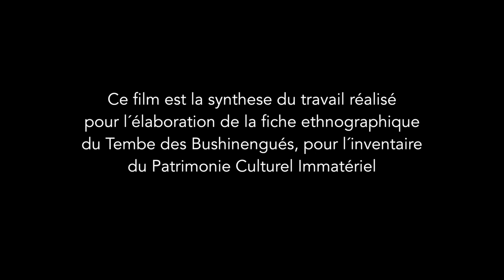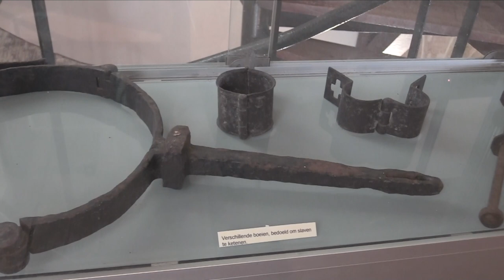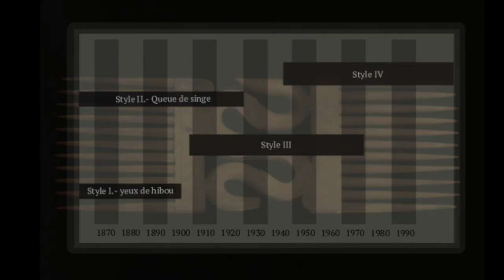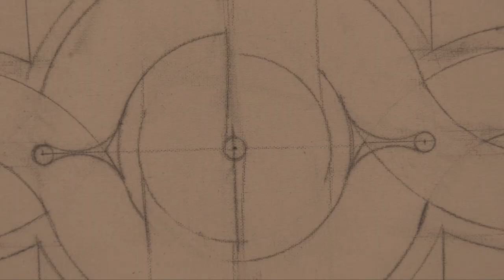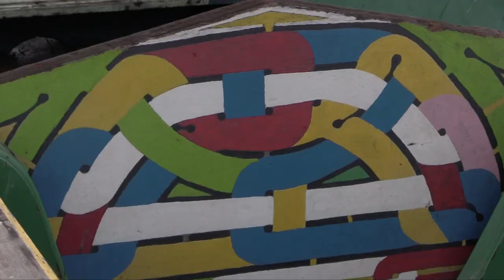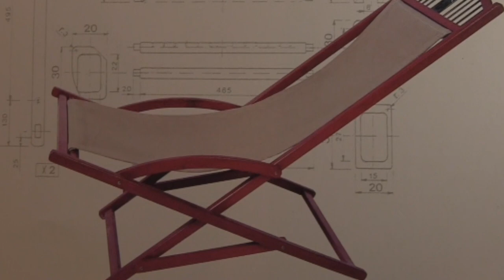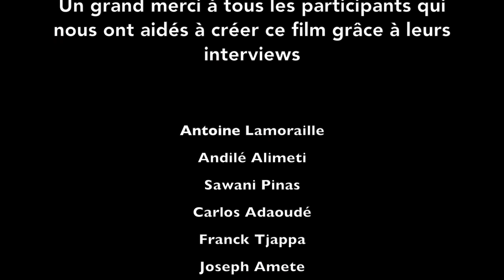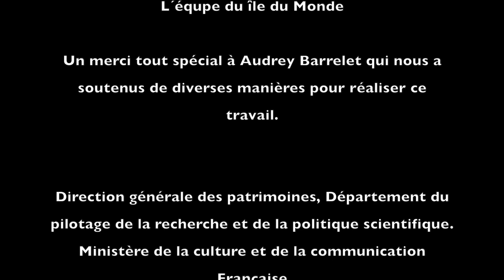L'Art "Tembe" du peuple bushinengue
Le tembe est l’une des différentes expressions artistiques qui conforment l’imaginaire esthétique propre aux cultures des peuples que l’on nomme Marrons ou Bushinenge, en Guyane et au Suriname.
Qu’il s’agisse de sculpture sur bois, de peinture, de calebasses gravées, de tissus brodés, voire de coiffures, le style présente des lignes ou rubans qui s’entrelacent selon un schéma complexe et harmonieux.
Il est difficile de dire où commence et termine le tembe, beaucoup de Bushinenge le définissant comme tout ce qui est fait manuellement alors que, pour d’autres, le terme se limite à la sculpture sur bois et la peinture sur toile ou bois avec des motifs ayant un sens.
On peut trouver les traces de cet art à travers de nombreux objets réalisés depuis le XIXème siècle pour un usage quotidien, comme des bancs, des peignes, des plats pour vanner le riz, des calebasses, des pagaies, des frontons de maisons, etc. Les femmes et les hommes ont rendu progressivement ces conceptions plus complexes et l’utilité pratique des objets s’est de plus en plus orientée vers une recherche de la beauté, en conservant toujours cette juxtaposition de formes pour atteindre un parfait équilibre. Dans le dernier quart du XXe siècle, le tembe a été porté sur des toiles, vendues sur le marché de l’art.
Cet art, que l’on retrouve sur presque toutes les manifestations plastiques traditionnelles bushinenge, est un art du quotidien où dominent divers savoir-faire, comme la broderie, la sculpture, la cuisine, la peinture, la gravure sur calebasses, l’art corporel (scarification, coiffure, tatouage, etc.) associés à l’expression de leur esthétique. Parmi d’autres cette fiche en décrira deux, le koti tembe, sculpture sur bois, et le ferfi tembe, peinture sur bois ou toile.